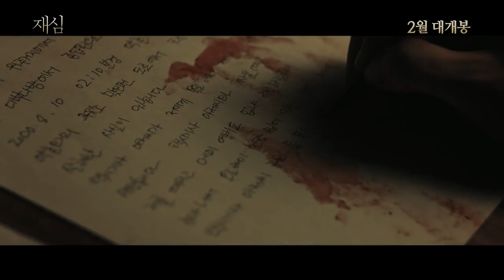New Trial Trailer